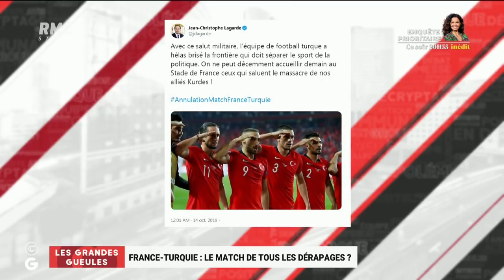France-Turquie, le match de tous les dérapages ? - Les Grandes Gueules RMC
Les "Grandes Gueules" c'est "le show qui vous parle et qui parle de vous" ! Chaque jour, Alain Marschall et Olivier Truchot sont à la barre d'un talk-show de 3 heures, en direct intégral avec des personnalités peu ordinaires que sont les "Grandes Gueules". Des personnalités issues de la société civile